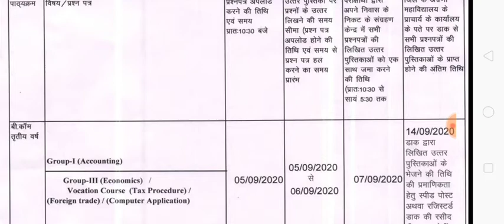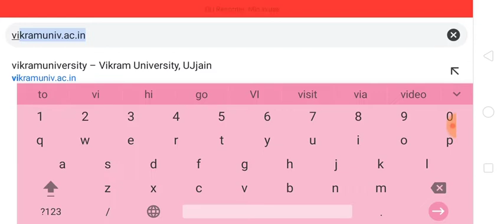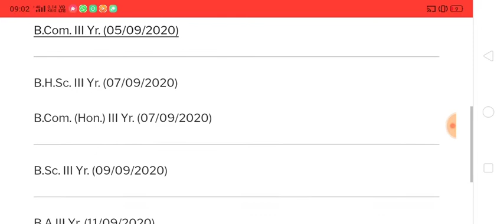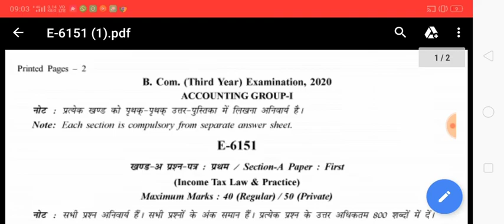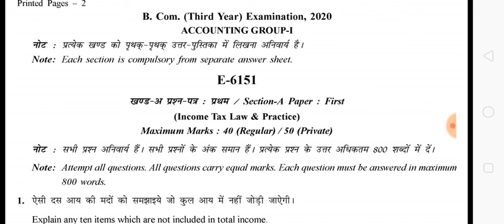Open book Exam Question papers download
विक्रम विश्वविद्यालय ओपन बुक परीक्षा के प्रश्न पत्र डाउनलोड करें।